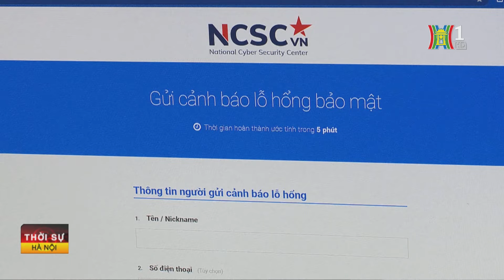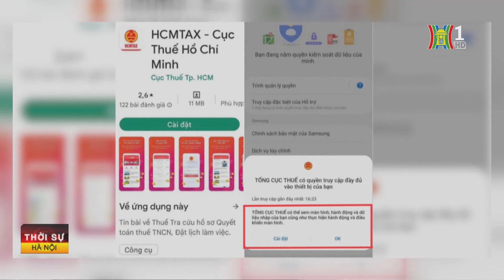Bất lực khi bị lừa đảo trên không gian mạng | Tin tức mới nhất hôm nay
Lừa đảo trên không gian mạng liên tục gia tăng, với nhiều hình thức tinh vi. Số người bị lừa đảo cũng không ít, và số tiền lừa đảo thì ngày càng nhiều lên. Thế nhưng, thực tế, người dân không biết kêu ai khi bị lừa đảo trên mạng. Và xác suất lấy lại được số tiền là rất ít.